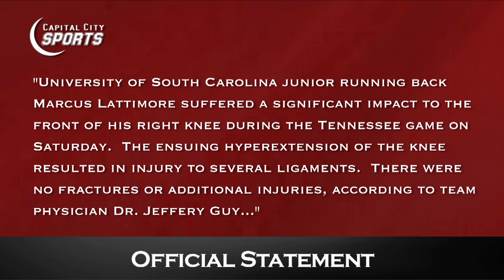Lattimore Injury Update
South Carolina running back Marcus Lattimore suffered a gruesome knee injury in the Tennessee game. On Sunday, head coach Steve Spurrier commented on Lattimore's prognosis. Watch in 1080pHD.